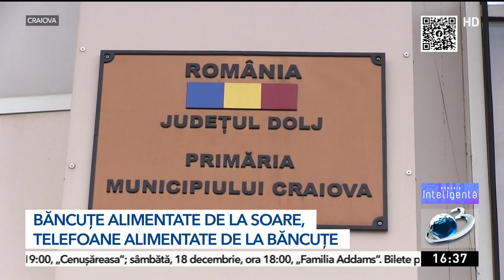Craiova vrea ştampila de oraş smart. Primăria a trecut în online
Craiova vrea ştampila de oraş smart şi, pentru asta, autorităţile au făcut paşi importanţi spre digitalizare şi către eficientizarea folosirii resurselor.